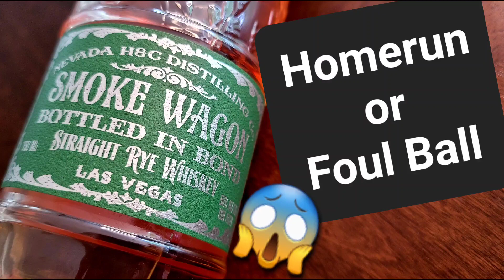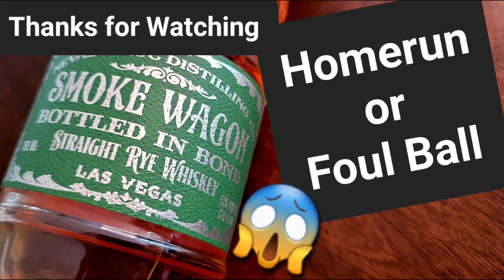Smoke Wagon BiB Rye.. Great or Hot Trash 😱